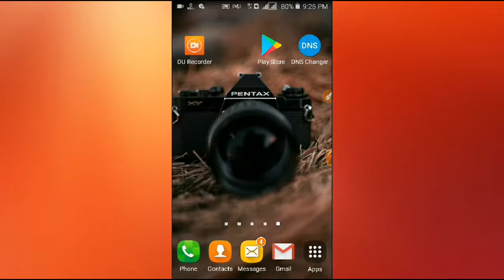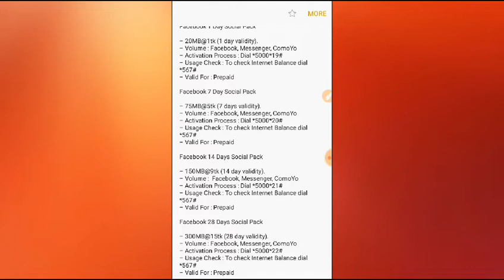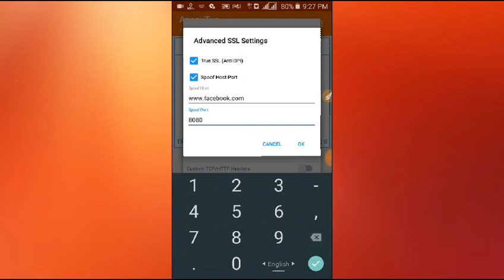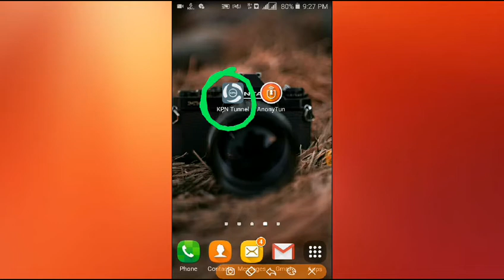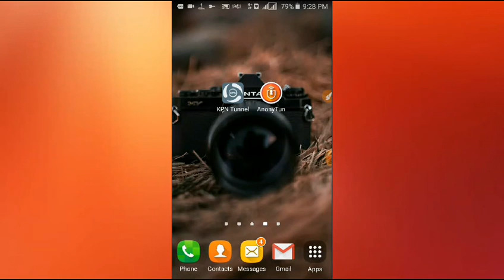Gp High Speed Free Internet 2019 | Grameenphone Free Internet Latest Update....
Anony Tun Link!!

Kpn Tunnel Link!!

Please don't forgot to SUBSCRIBE my channel "RS Online MasTer" If You New Viwers Hit The SUBSCRIBE Button & pres The BeLL Icon. And You Alredy SUBSCRIBE my channel... Thank You So Much.